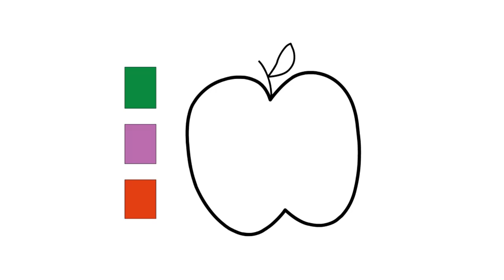How to Draw Fruits | Learn Coloring | Apple Painting | Apple Coloring Pages | How to Draw Cherry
How to Draw Fruits | Learn Coloring | Apple Painting | Apple Coloring Pages | How to Draw Cherry For kids. Now see and learn color with drawing picture .